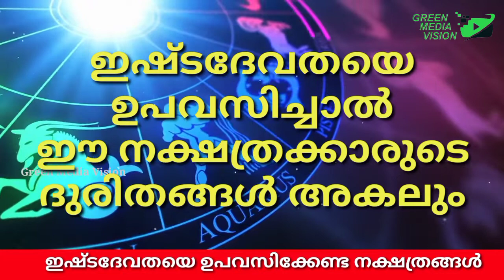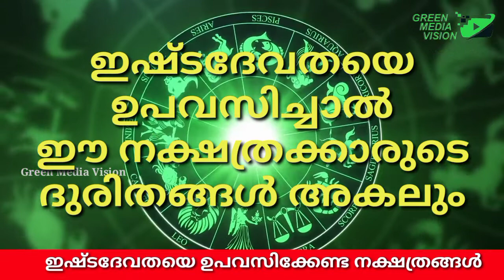ഇഷ്ടദേവതയെ ഉപാസിച്ചാൽ ദുരിതങ്ങൾ അകലുന്ന നക്ഷത്രങ്ങൾ | Stars that Take away Misery | Nakshatra Phalam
സമൃദ്ധിയും സന്തോഷവും ഐശ്വര്യവും ലഭിക്കാൻ ഇഷ്ടദേവതയെ കണ്ടെത്തി ഉപാസന നടത്തിയാൽ ഉയർച്ച സുനിശ്ചിതം. ദോഷങ്ങൾ ഇല്ലാതാകും
മകം നക്ഷത്രത്തിന്  2022 ൽ ശുക്രദശ | Makam Nakshtra Varshaphalam

ജ്യോതിഷം സംബന്ധിച്ച് ഏതുതരം സംശയങ്ങൾക്ക് join button click ചെയത് join ചെയ്യുക, നിങ്ങൾക്ക് full support ഉണ്ടാവും; ലിങ്ക് ക്ലിക്ക് ചെയ്യുക

Non-profit, educational or personal use tips the video
Queries Solved :
anizham nakshatra malayalam 2022
makam nakshatra phalam 2022
anizham
revathi nakshatra phalam 2022
anizham may 2022
anizham nakshatra malayalam
vishakam nakshatra phalam 2022
pooyam nakshatra phalam 2022
avittam nakshatra phalam 2022
kollam
chottu vlogs
jayan